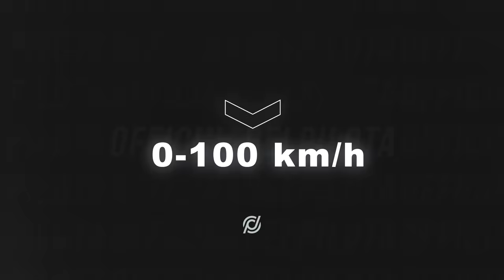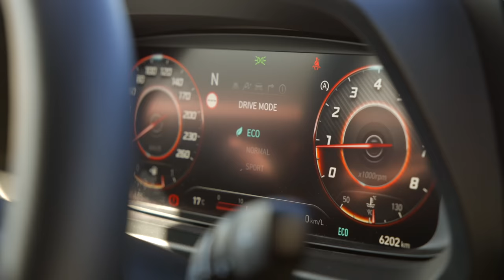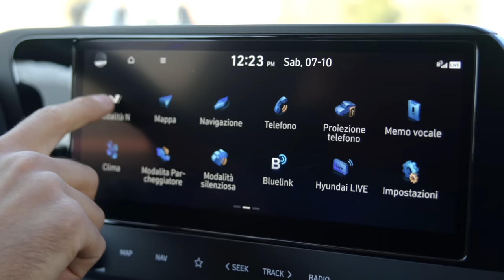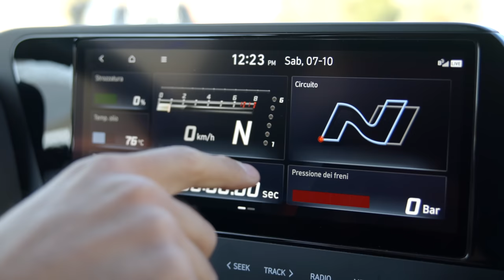Hyundai i20N: LA SPORTIVA SOTTO I 30K 💶 CHE HA CONVINTO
ABARTH, GOLF, RENAULT, SUZUKI KILLER? Potrebbe essere la combo perfetta tra piacere di guida, confort e tecnologia a convincere gli appassionati di motori a scegliere proprio lei nel 2023?
Un auto del segmento B che abbina sportività e piacere di guida.
La nuova Hyundai i20 N è spinta da un motore turbocompresso da 1.6 litri, abbinato a una trasmissione manuale a sei rapporti (6MT). Il propulsore è il primo di una nuova generazione a fare il debutto su un modello Hyundai in Europa e produce una potenza massima di 204 CV e una coppia massima di 275 Nm per un’erogazione entusiasmante. Con un peso di 1.190 kg, come la i20 Coupe WRC, il rapporto peso/potenza è uno dei migliori della categoria (5,83 kg/cv). Nuova i20 N raggiunge la velocità massima di 230 km/h e può scattare da 0 a 100 km/h in 6,7 secondi.

Il motore offre una curva di potenza piatta, garantendo così un’alta reattività e un’accelerazione ottimizzata. Inoltre, la curva così distribuita offre più coppia e potenza a giri motore più bassi. Nuova i20 N mantiene il massimo valore di coppia dai 1.750 ai 4.500 giri al minuto, e raggiunge la potenza massima dai 5.500 ai 6.000 giri al minuto.
Il motore è dotato di un esclusivo sistema turbo raffreddato da un intercooler e dalla circolazione dell’acqua del motore. Gli iniettori ad alta pressione da 350 bar garantiscono l’atomizzazione del carburante, una risposta più pronta del motore e una miscelazione più efficiente.

Il motore 1.6 T-GDi utilizza la nuova tecnologia Continuously Variable Valve Duration (CVVD) di Hyundai per ottimizzare ulteriormente l’efficienza.
Il cambio 6MT è stato rifinito e rinforzato appositamente per Nuova i20 N per far fronte ai valori più alti di giri al minuto e coppia, e alla funzione Launch Control.
Il modello può inoltre essere equipaggiato con l’N Corner Carving Differential, un differenziale meccanico a slittamento limitato (m-LSD) che utilizza un tipo di meccanismo di torsione controllato meccanicamente per gestire il trasferimento di coppia tra le ruote anteriori
Hyundai i20 N, modalità di guida N Grin Control System

Fra le caratteristiche della nuova Hyundai i20 N abbiamo anche l’N Grin Control System, con cinque diverse modalità di guida (Normal, Eco, Sport, N e N Custom) che regolano i parametri del motore, del controllo elettronico di stabilità, dello sterzo e il sound dello scarico.

Nella modalità N Custom, attraverso un diagramma a ragnatela sullo schermo AVN, i conducenti possono regolare singolarmente le impostazioni per ogni componente scegliendo tra Normal, Eco, Sport e Sport+, così da adattarle alle proprie preferenze di guida e alle condizioni stradali.
Inoltre, i tasti N dedicati presenti sul volante permettono di selezionare agevolmente ogni tipo di impostazione predefinita. Per un piacere di guida ancora più sportivo, l’Electronic Stability Control (ESC) può essere impostato in tre configurazioni: acceso, sport o completamente spento.

GRAZIE a NewsAuto